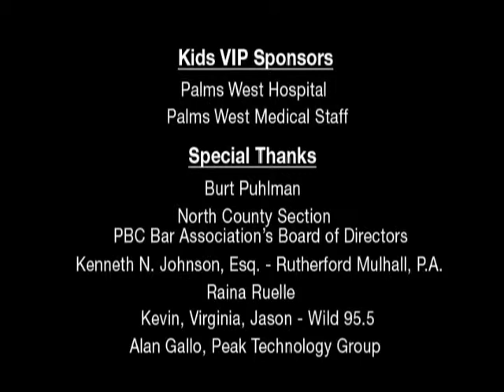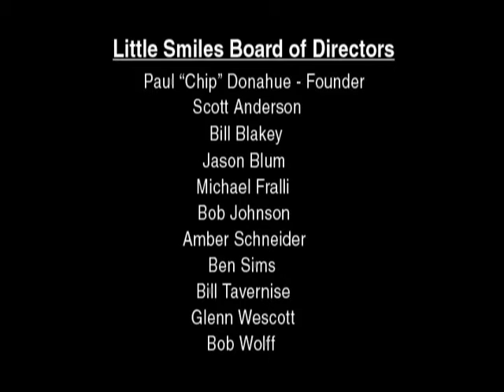Stars Ball 2009 Highlights